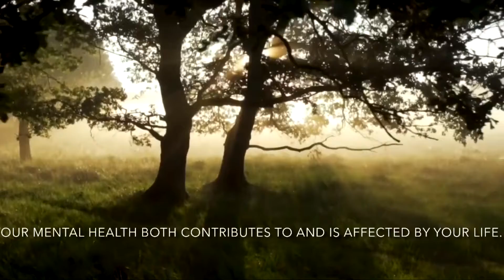2/10/2022 TMS Announcements